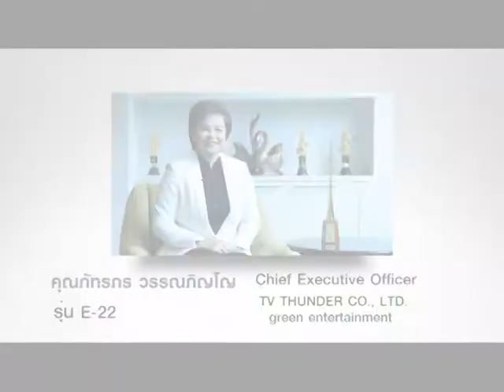Pride of NIDA EMBA Award 2013 รุ่น E 22 คุณภัทรภร วรรณภิญโญ